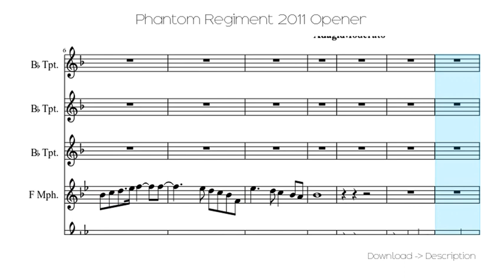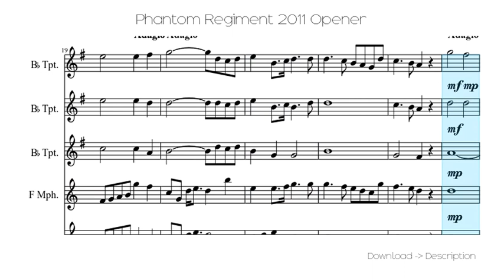🎶 Phantom Regiment 2011 Opener 🎸🎸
Sheet for song: 🎶 Phantom Regiment 2011 Opener 🎸🎸